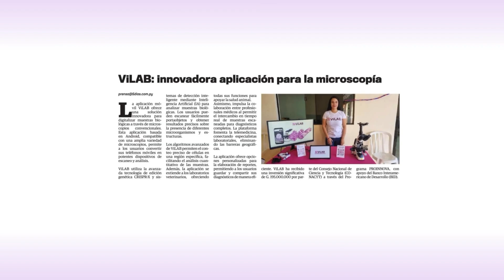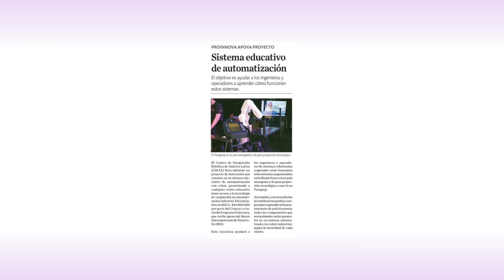Presentación del Programa PROINNOVA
Presentación del Programa PROINNOVA, para la Feria Paraguay innova, realizado el jueves 14 de marzo del 2024.